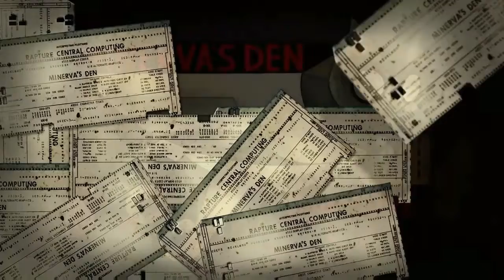BioShock 2 | Minerva's Den DLC #3 | Replicating Turing Himself